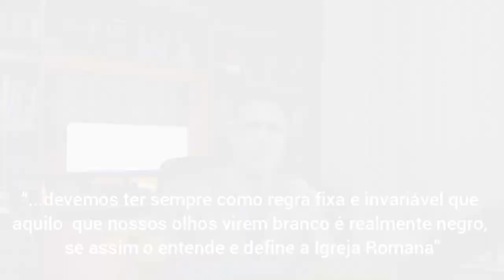TRANSUBSTANCIAÇÃO, UMA DOUTRINA BIZARRA, SAIBA POR QUE.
O dogma da transubstanciação levado às suas últimas consequências se mostra um dogma irracional, imoral e bizarro. Saiba porque assistindo a este vídeo.